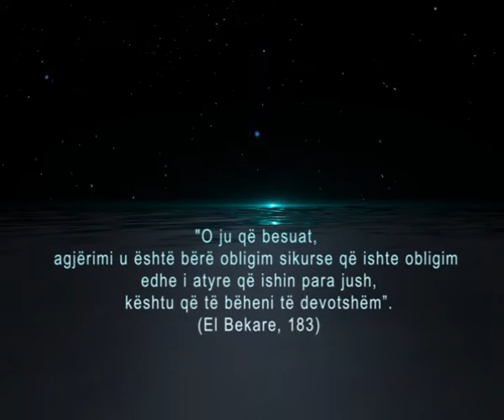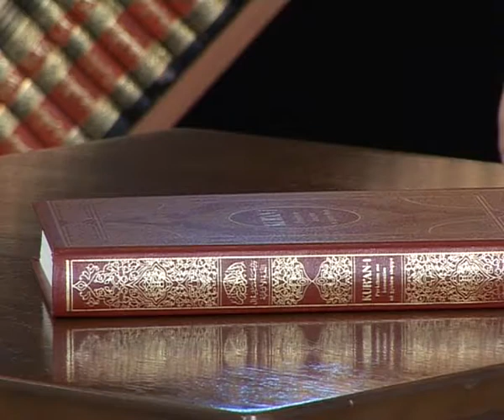12. Hoxhë Jonuz Ramadani - Duaja në Ramazan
Emision i transmetuar para iftarit ne TV VALI Gjilan,
"Margaritaret e Ramazanit" 2011
Realizuar nga OJQ "Njeshmeria" Gjilan